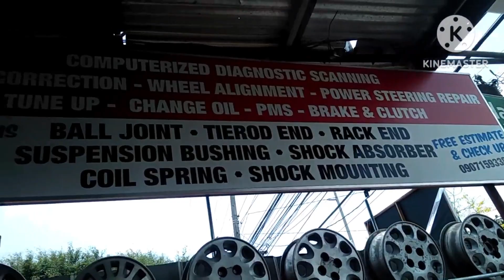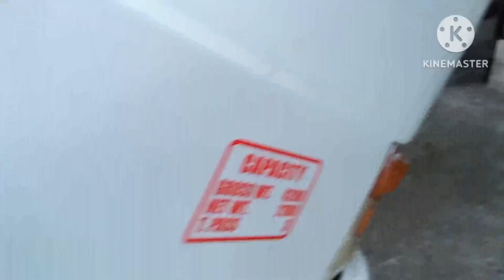change water pump (Isuzu truck)queenltiresupply& alignmentcenter